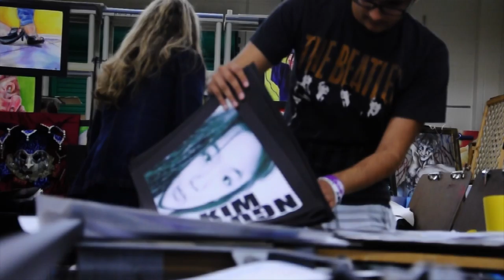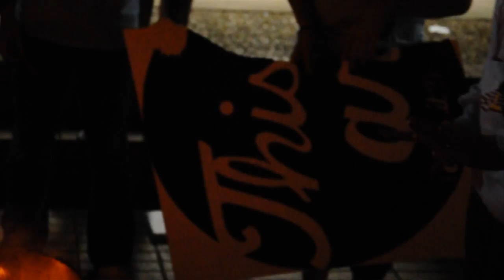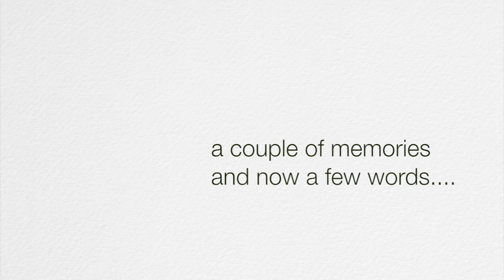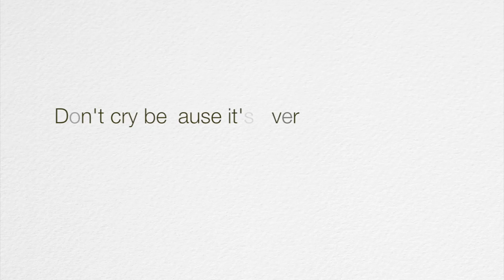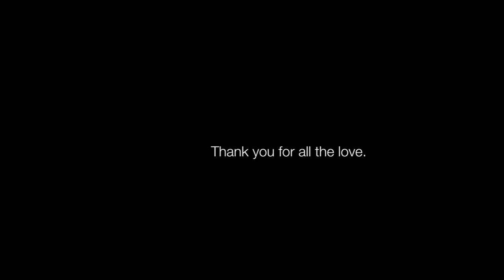Goodbye Art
Why hello there friends: past and present.
 I know this video is corny and amaeuter as is, but i'd just like to say once more: thank you to everyone in art. Wheter you've been a constant friend that i've spent late afternoons with or a person i've admired from afar. My 4 years in art would be nothing with all the amazing people i've encountered.
Everything from being scarred of Matthew in freshman year to the very last hour painting with Michelle, it's been a grand expereince i shall never ever forget.

To all the past art students: I know i was never really never close with a majority/if not all of you, but i would like to say i looked up to all of you so so so so so much and you guys are forever godesses and gods to me. At one point or another, i thought "omg, i wish i could be them/do what they do/think like that/ be as amazing". And you're probably thinking "okay, whatever joseph, shut up." But i sincerely mean it! If any of you are even reading this-
Irene, Kendra, Daniar, That indian guy that did transportation, Sophie, Matthew, Patrick, Jennifer, Karina, Ben, Vivian, Phillip, Vanessa, Miranda, Alex, Juan, Katherine, Trentin, Ashley, and many many more.  Even you Allison!
 All of you and everyone I didn't list- at one point  or another you've created a flat out fucking amazing piece that has made me just stare in awe and just think holy shit thats amazing. And the creepy think is i still stalk your facebooks and admire your work like you're still in the art room. {HAVE YOU GUYS SEEEEEEN WHAT SOPHIE HAS BEEN DOING?! It's -oh lawdie- amazing}So here is a thank you for inspiring me throughout the years from just another art student that is average in class.

To all of my fellow classmates i'm graudating with: i'm closer to you guys than a message on youtube. You kiddos are getting poops before we all head out in august.